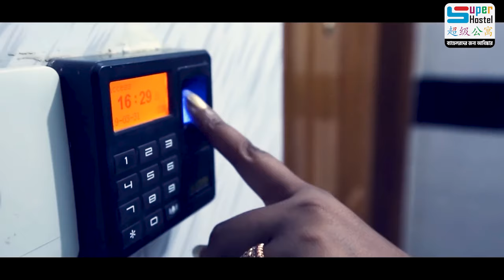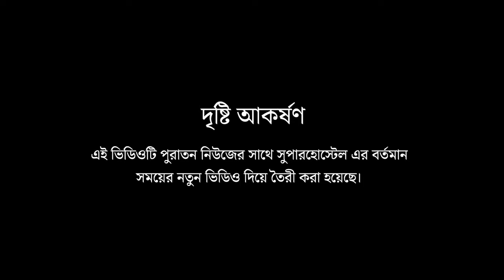ব্যাচেলরদের দুশ্চিন্তার দিন শেষ!১/৩/৫/৭/১০/১৫/২০/২৫/৩০ দিন অর মান্থলি প্যাকেজে থাকুন সুপার হোস্টেলে